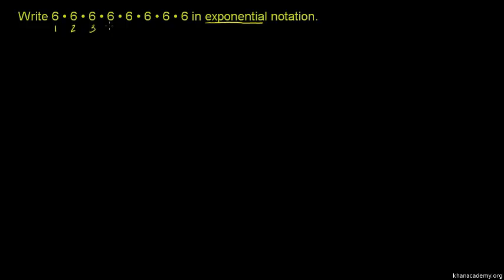ఘాంతాంకాల అభ్యాసనం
Translated from original video
Title - Understanding Exponents